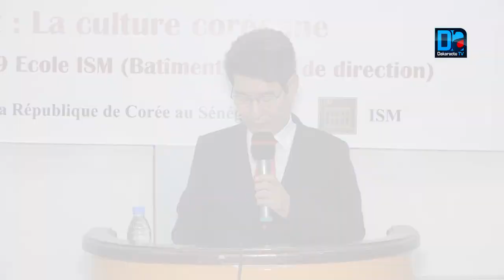Partenariat : L’ambassadeur de Corée revient sur les relations entre le Sénégal et son pays